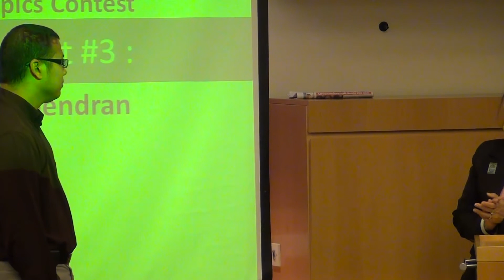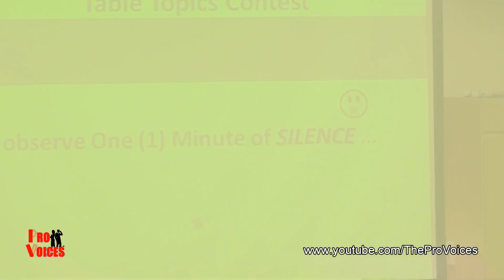20120310 Area B5 Table Topics Contestant #3: Heroes Are Human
District 51, Division B, Area B5, Table Topics Contest (2011/12) Contestant #3. Contest Topic: "Heroes Are Human"